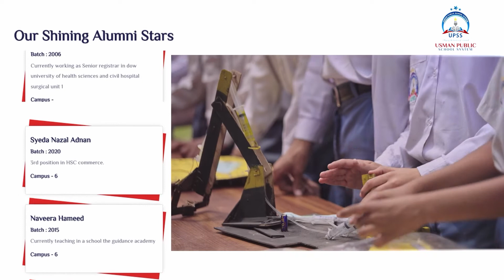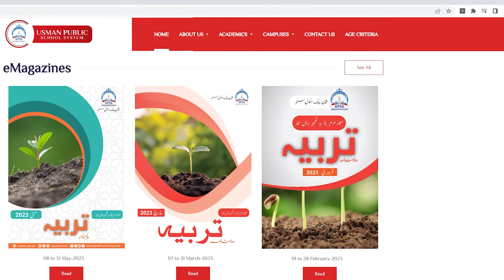Usman Public School System Documentary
VISION
“Nurturing generations to serve the role as leaders of Ummah.”

MISSION
“To motivate the students in becoming future leaders, capable of providing guidance to the Muslim Ummah in all spheres of life and lead the contemporary world in accordance with the teachings of Islam.”

Core Values
1. Taqwa (Fear of Allah)
Being a Muslim it is our responsibility that we will try to achieve highest degree of Taqwa in ourselves which may be displayed in our actions, attitudes and thoughts. We will instil love for Allah, fear of Allah, obedience to Allah only and seek His pleasure therefore we abstain every kind of evils and enjoin good deeds.

2. Following Prophet Muhammad ﷺ as Role Model
The messenger of Allah (SAW) carried out the moral revolution and presented himself as model before Ummah. Today the Muslim Ummah can revive its acme by following the role model of Seerat e Tayyaba.

3. Enjoining good and forbidding evil
It is the prime objective of Muslim Ummah to enjoin what is good and forbid what is evil. We will achieve this goal by fostering sincerity, courage, determination, straightforwardness and required capability.

4. Research and Explore
People who rule the world are those who act according to research and exploration instead of static thought. Allah SWT has instructed every one to ponder over His creations to be able to compete with the rest of the World.

5. Service of Mankind
Every creation is member of Allah’s family, therefore we will care for all of His creations. We will develop an environment of cooperation and collaboration among each other.

6. Protection of Ideology of Pakistan
Pakistan was founded on the basis of Islamic ideology. Therefore Muslim Ummah sees Pakistan as Fort of Islam. We will strive for the protection of Ideology of Pakistan and practically work to establish Pakistani society on the pillars of Islam.